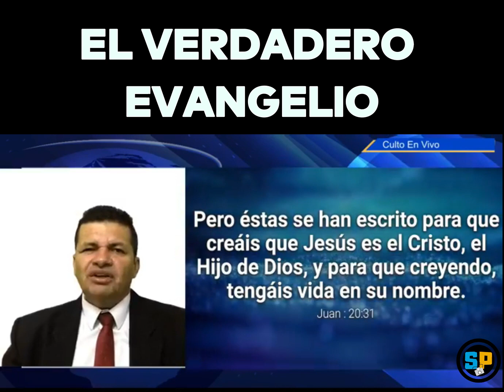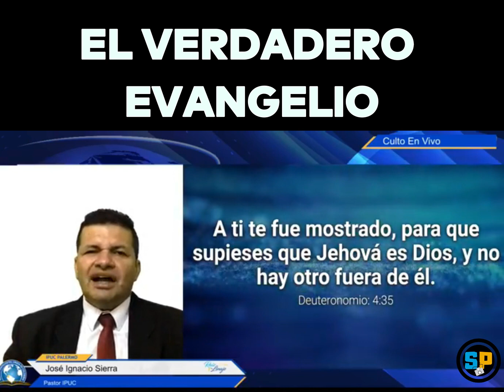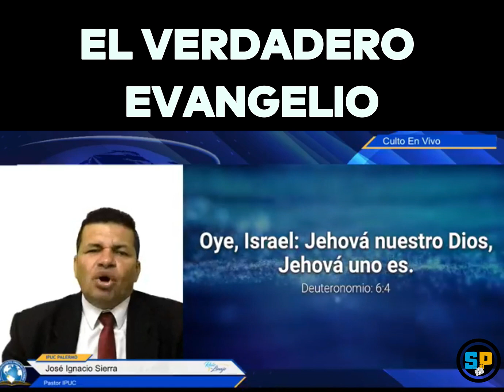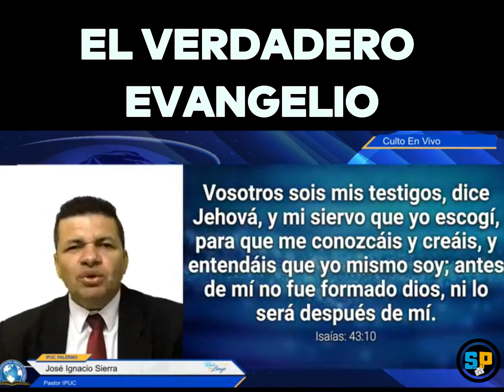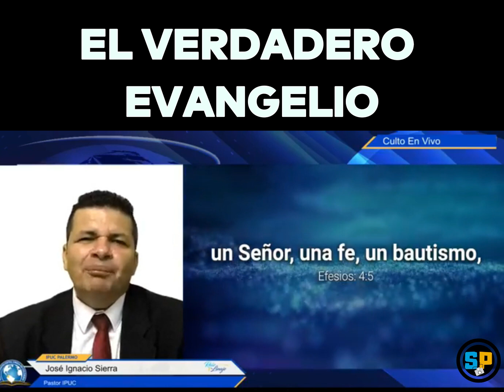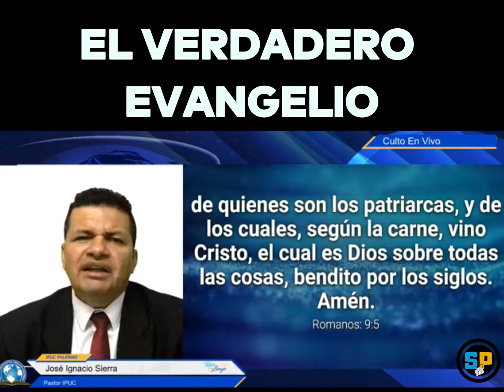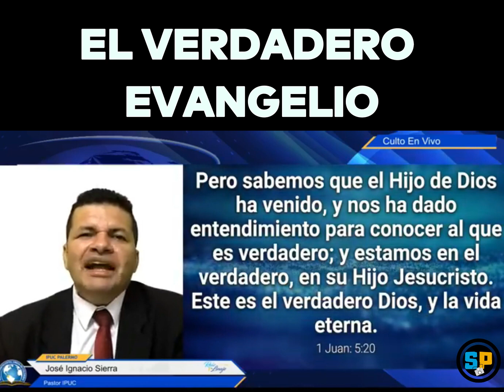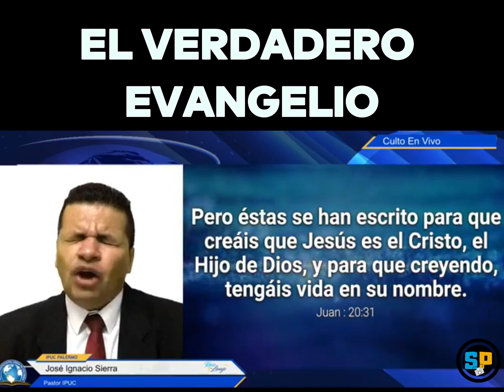EL VERDADERO EVANGELIO. Ps José Ignacio Sierra